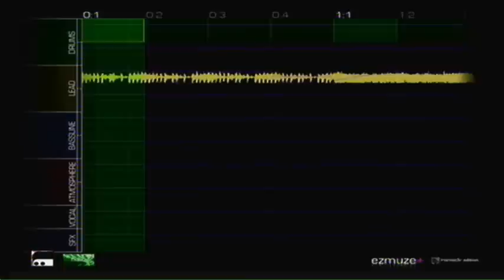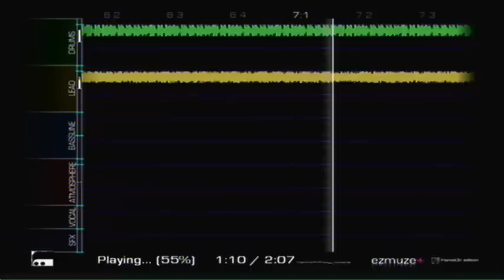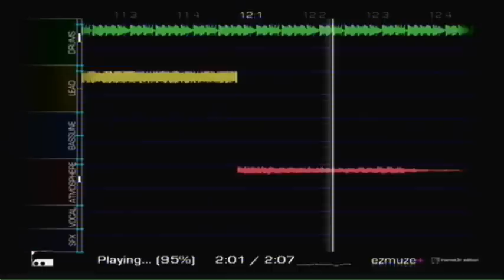Ezmuze: Trikki Trance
Trikki Trance by TrikkiTech